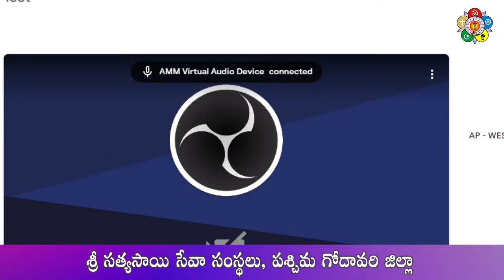Satsangamu - Sri A. Srinivasa Rao Garu | 15 November 2020